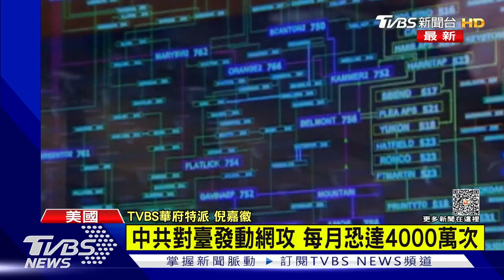美跨黨派議員提案 擴大美臺網路安全合作｜TVBS新聞